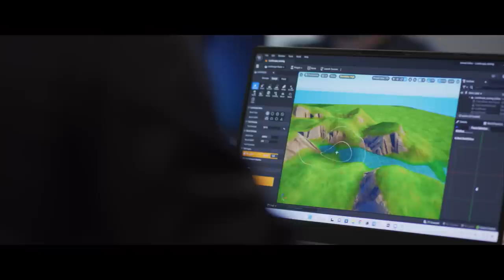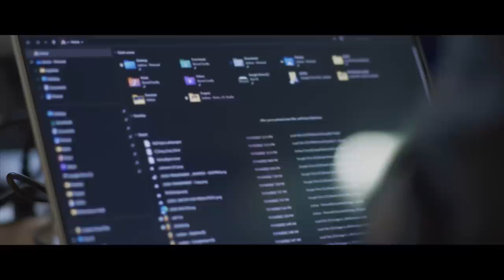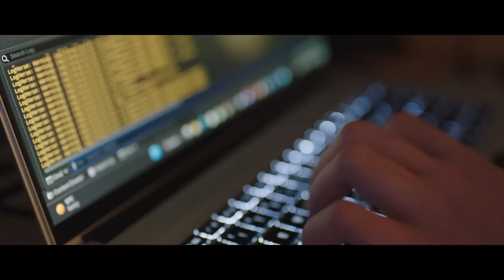Alliance Studios - Created In Fortnite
Creating, learning together, and having fun. That’s what Alliance Studios is all about.

From the Soundwave Series to the Spy Within LTM to The Kid LAROI’s Wild Dreams to Coachella Island, that’s only a few of the experiences Alliance Studios have helped bring to life in Fortnite. Their experiences have been played by millions of players around the world. Check out their story now.

Alliance Studios is made up of team members MackJack, Ritual, Snownymous, Enderbite, Mulletboy3000, Hayden, Smurff, Cardin, Apollo, KKSlider, DolphinDom, Wertandrew, and TonyQuest.